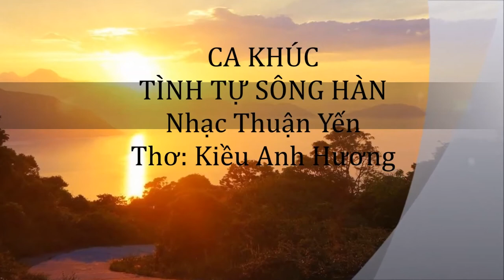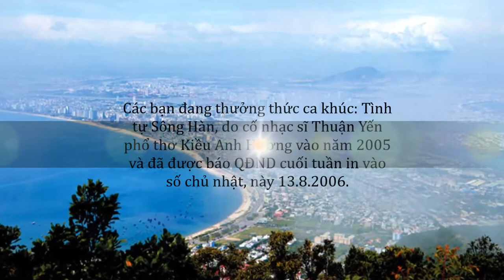TÌNH TỰ SÔNG HÀN - Nhạc Thuận Yến; Thơ: Kiều Anh Hương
Nhạc sĩ Thuận Yến tên thật là Đoàn Hữu Công sinh vào ngày 15 tháng 8 năm 1932 tại xã Duy Trinh, huyện Duy Xuyên, tỉnh Quảng Nam. Mất ngày 24 tháng 5 năm 2014 tại Hà Nội. Ông là một trong những nhạc sĩ tài ba của Việt Nam và đặc biệt rất nổi tiếng với những ca khúc “ĐỎ” viết trong thời kỳ kháng chiến chống Pháp, Mỹ và sau này là những tình khúc trữ tình khi đất nước thống nhất.
Tôi (KAH-KĐK) có vinh dự được làm việc với nhạc sĩ Thuận Yến vào những năm hai nghìn…; Đặc biệt vào năm 2005, khi tôi được lãnh đạo Tập Đoàn xăng dầu Petrolimex giao nhiệm vụ tổ chức cho các nhạc sĩ thuộc Hội nhạc sĩ Việt Nam đi thực tế để sáng tác ca khúc về ngành xăng dầu nhân dịp Petrolimex tròn 50 năm.
Đó là những kỷ niệm không quên của tôi đối các bậc nhạc sĩ thuộc hạng “cây đa, cây đề” của làng nhạc Việt như Hoàng Vân (đã mất vào ngày 4.2.2018; Tôi cũng đã kịp có một bài viết về nhạc sĩ tài ba này và đã được in trên báo Văn Nghệ năm 2017); Như NS Mai Xuân Hòa;  Tân Huyền, Huy Thục, Hồng Đăng…
Năm 2005, NS. Thuận Yến, đã phổ cho tôi 2 bài thơ liền, trong đó có bài “Tình tự Sông Hàn” này.
Điều thực sự tôi muốn nói về ông chính là sự kính trọng ! Ông là một người rất hiền hòa và vô cùng dễ gần, mặc dù khi tôi biết ông thì ông đã là một nhạc sĩ rất nổi tiếng.